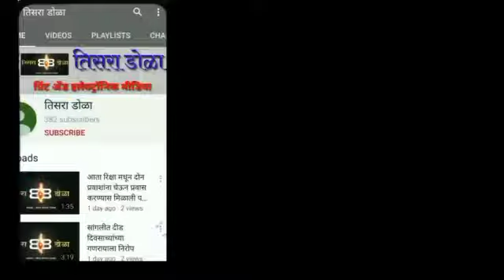इनाम धामणी गावातील 120 कार्यकर्त्यांनी केला युवासेनेत प्रवेश